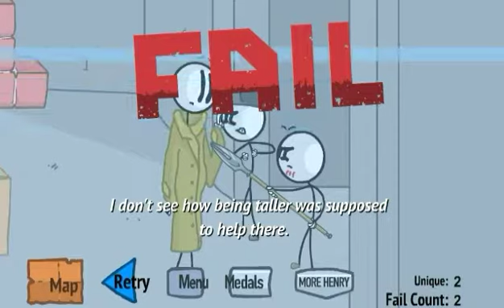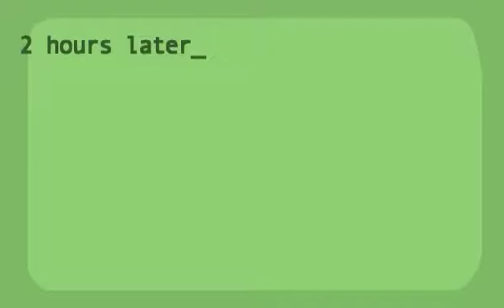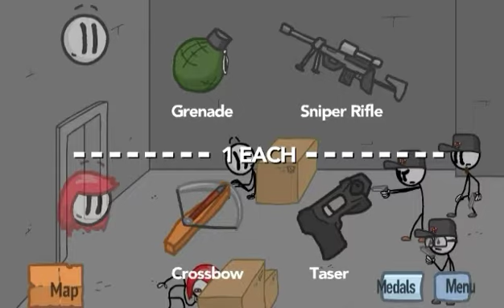I am now a terrorist stick man finale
Thank you all so much for watching if you enjoyed and want to see more please don't forget to
And if you have time share.
Bye!!!